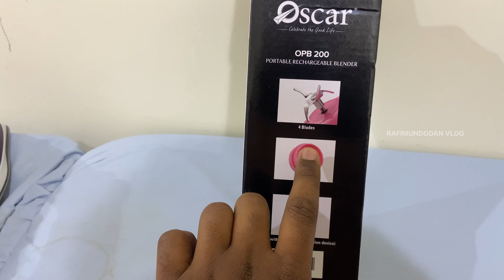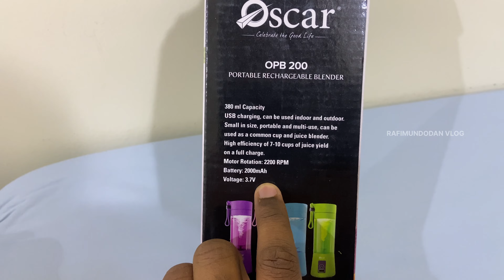Travelingപറ്റിയമുതലാ…RAFIMUNDODAN VLOG|qatar|house driver|subscribe|pravasi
Shoot : I phone 11
Location: qatar
HOUSE DRIVER